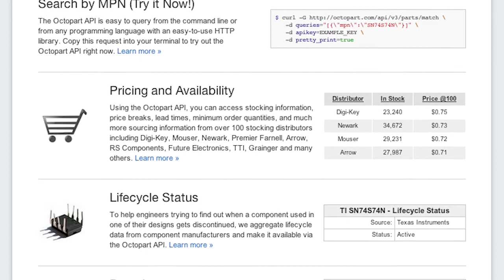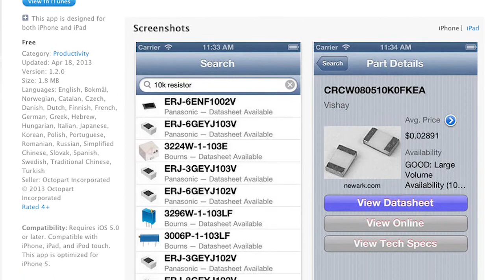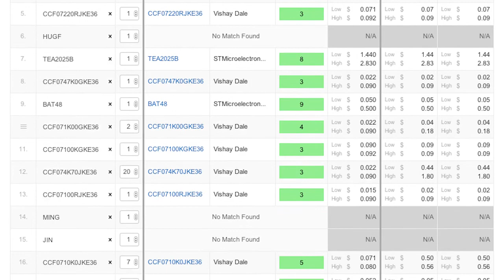HotSeat Episode 13: Search Engine for Electronic Parts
Today on WDD's HotSeat, we are speaking with Sam Wurzel, the Co-Founder and CEO for Octopart. Sam likes to build things. In college he spent alternate summers working in experimental physics labs and bicycle shops.

In grad school at CU Boulder Sam joined a newly formed lab testing the design of a fusion plasma confinement scheme which one day might be useful in a commercial fusion reactor. Although Sam liked the lab work, he realized academia was not a good fit for him. So, he started working on Octopart, eventually left his PhD program in 2006 to move to Berkeley to pursue Octopart full time.

When Sam is not working on Octopart, he enjoys reading while on public transportation and building pens on his mini-lathe.